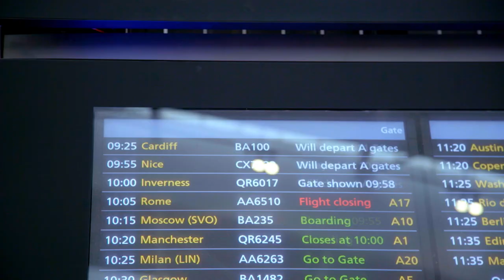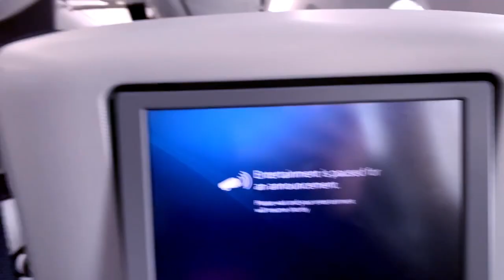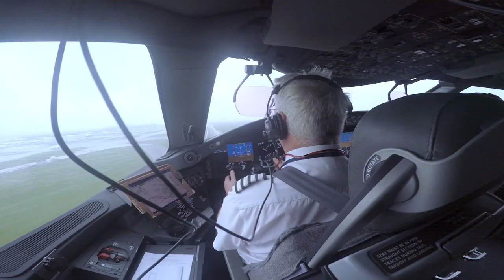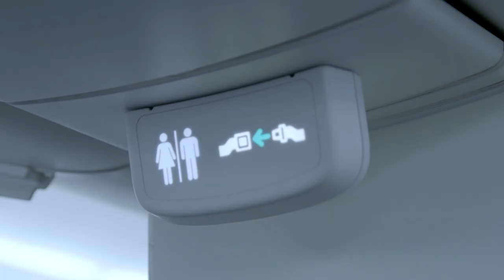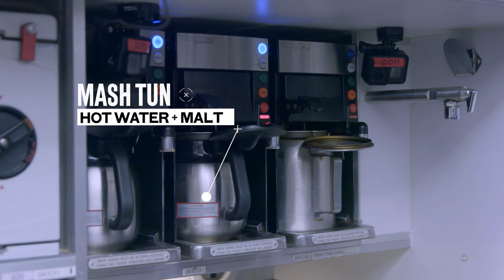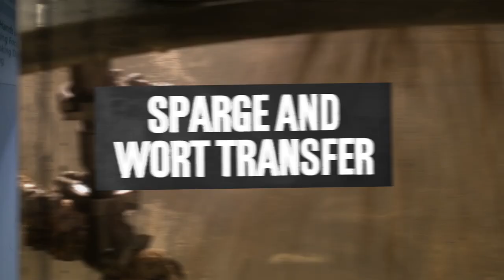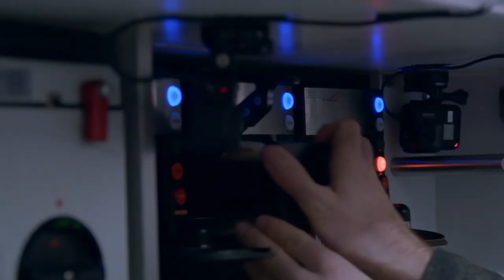How to Brew Beer on a Plane | The BrewDog Show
James and Martin team up with British Airways to brew a beer in a plane!